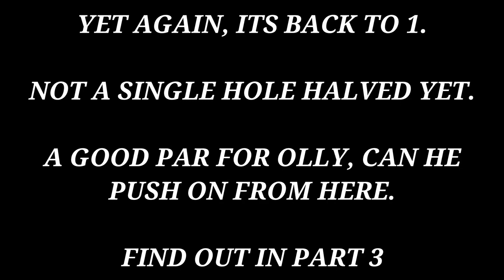Bath Golf Club, Course Vlog, Part 2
Bath golf club is a parkland course. This is a cracking course and in good condition for the time of year. One of the better parkland courses I have played defintely worth a visit.
Olly and I are doin our first matchplay of the year.